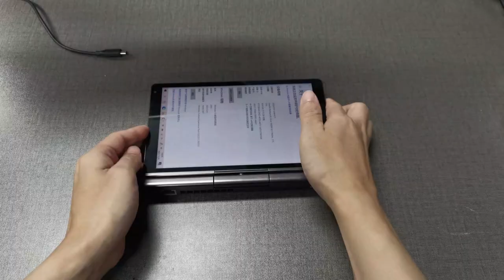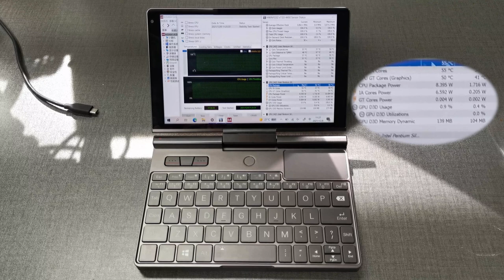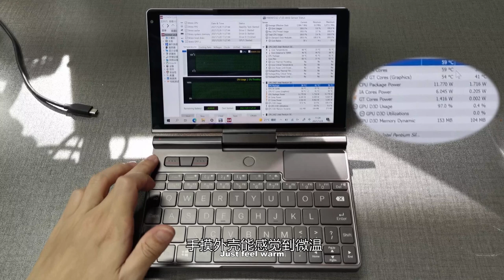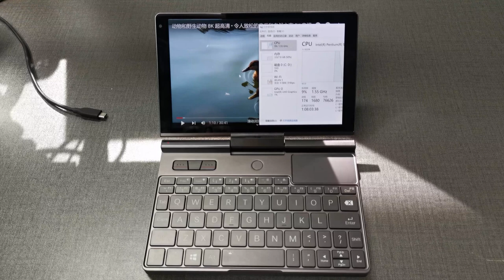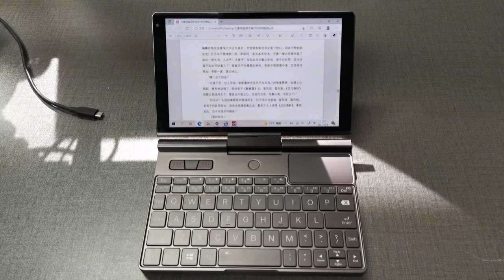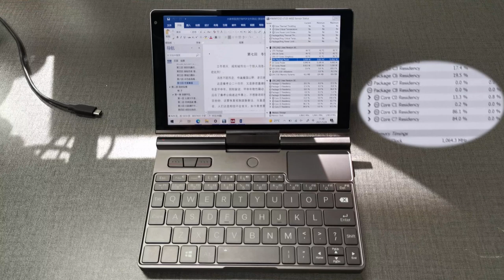N6000 CPU GPU testing compilations